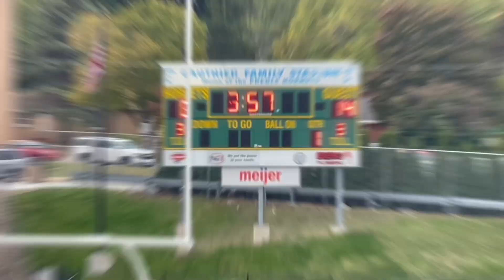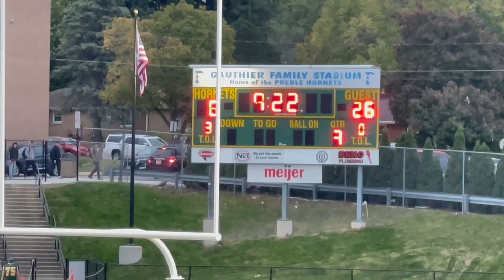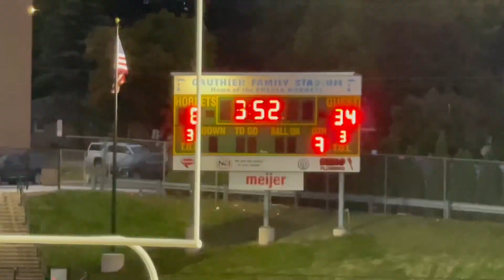JV2 Freshman WDP beats GB Preble 40-12 - improves to 7-1!! 10/09/2023